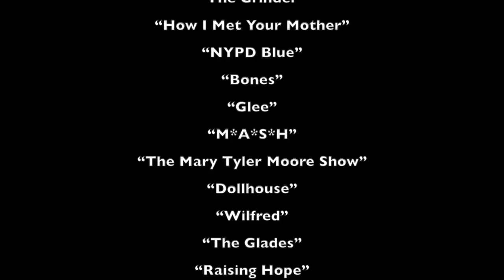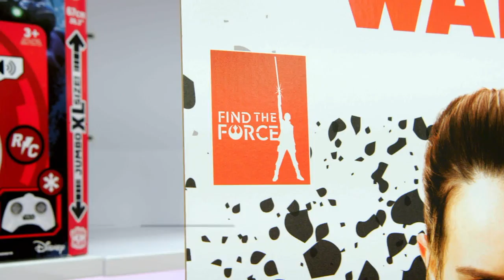The Daily Mix TV - August 28, 2017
The Daily Mix TV is the unadulterated truth of what's happening in the news, business and pop culture from a marketing POV. We are making some changes & going to a single, longer daily broadcast with more information, stories, advice and content for you to enjoy from a business & marketing POV. Today's coverage includes Snapchat, Inc.'s drinking problem as spirits marketers shy away from the platform for lack of proper agegate in favor of Instagram; howto spirits marketing in digital; Hulu locks down deal with Twentieth Century Fox TV Distribution for 3,000 episodes to add to the streaming platform; Hollywood has a serious revenue problem with the lowest box office take in 16 years this past weekend; Target pushes ForceFridayII this coming weekend with Lucasfilm; Arby's Restaurant Group, Inc. drops the turkey leg on GameofThrones fans in a missed opportunity for the fastfood chain; Howto entertainment marketing for brands in food & retail; Amazon takes Whole Foods Market from Whole Paycheck to Prime Time; What Amazon is doing in the fastest acquisition execution we have ever seen; A plea for unity for all as we help Texas in HurricaneHarvey relief with companies like HEB and their disasterconvoy Walmart, Google, Humana and more leading the way to help; how to donate to relief with American Red Cross.